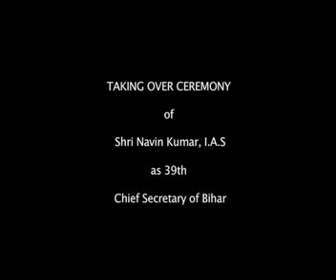Handing Over - Taking Over Ceremony of Shri.Navin Kumar, I.A.S as the 39th Chief Secretary of Bihar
Handing Over - Taking Over Ceremony of Sh.Navin Kumar, I.A.S as the 39th Chief Secretary of Bihar